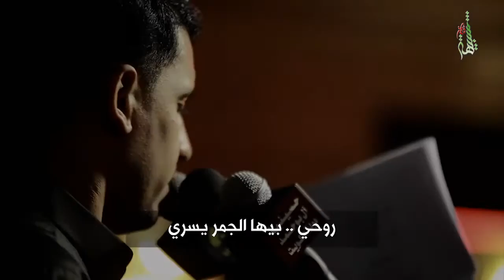الملا علي بوحمد - شوق و حزن